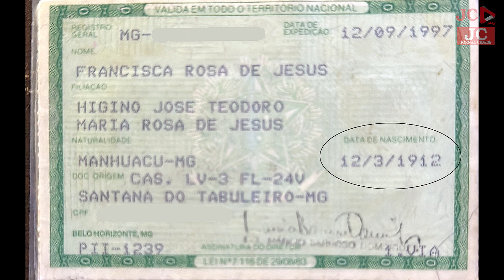Moradora de Santa Gertrudes celebra aniversário de 111 anos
Francisca Rosa de Jesus, Vó Chica, como é carinhosamente chamada, recebeu a reportagem do JC para contar um pouco da vida centenária e da alegria de celebrar mais um aniversário.